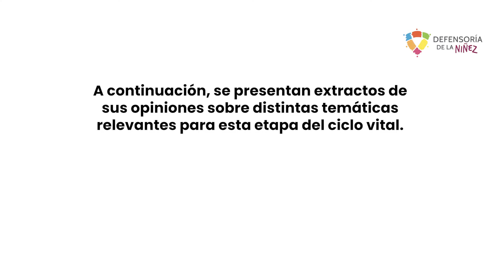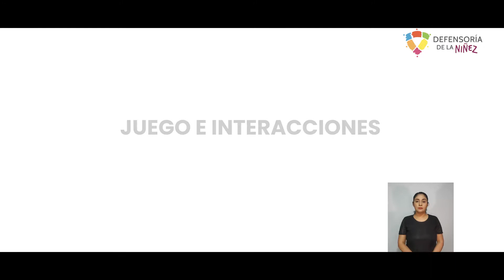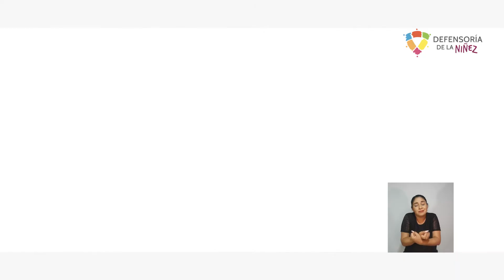Testimonios de madres y padres cuidadores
En el capítulo 1 de la tercera parte del Informe Anual 2021, se realizó un levantamiento de información cualitativa a través de entrevistas a cuidadores(as) principales de niñas y niños de seis meses a tres años de edad, con el objetivo de recoger su opinión y experiencia en torno a su rol de cuidado.